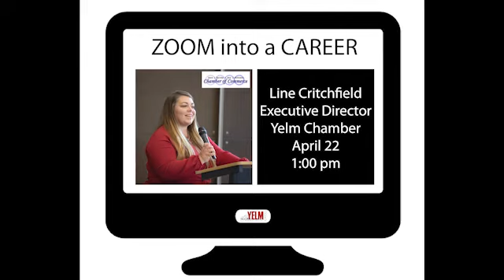ZOOM into a CAREER - Line Critchfield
Learn about the Chamber of Commerce and how Line Critchfield, Executive Director, works with the businesses in the Yelm to thrive and support the community.